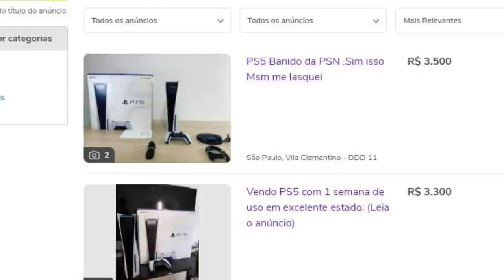CUIDADO! Sony BANIND0 muita gente, e estão vendendo PS5 BANID0!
➤ PSN: hadessama94